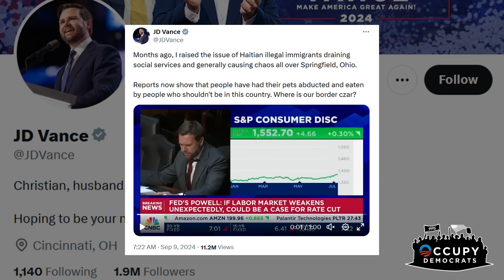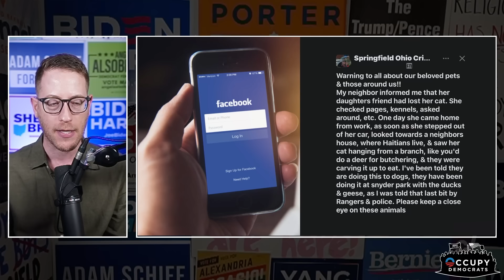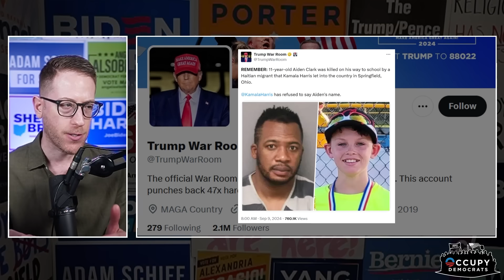Dad Of Ohio Boy Killed By Immigrant CALLS OUT Trump & Vance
The father of the Ohio boy who was tragically killed in a car accident by a Haitian immigrant just dropped a bombshell on Donald Trump and his running mate JD Vance. ￼